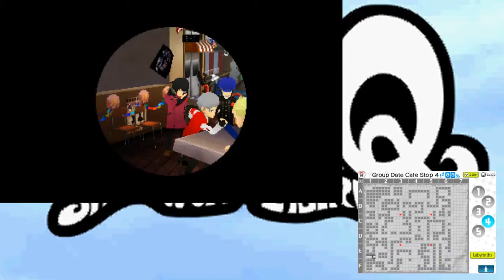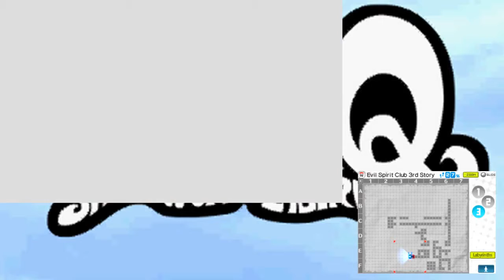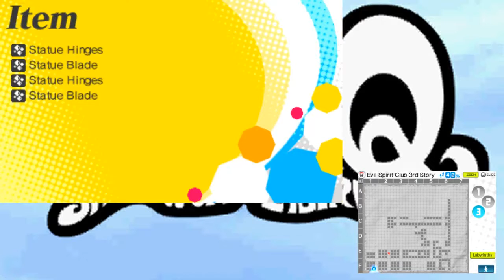Persona Q: Shadow Of The Labyrinth Let's Play/Playthrough #14 Funny Scene Of Everyone Hiding In Fear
Persona Q: Shadow Of The Labyrinth Let's Play/Playthrough #14